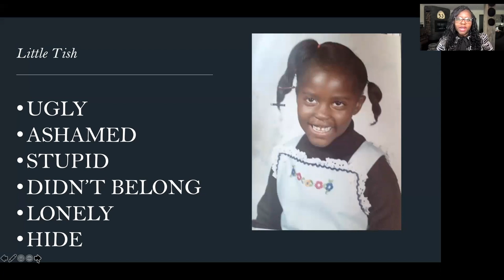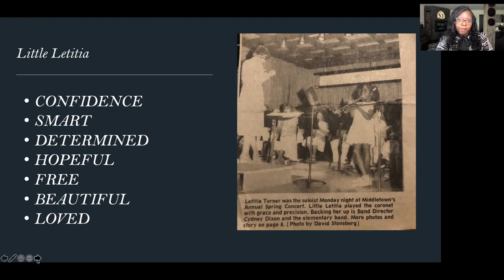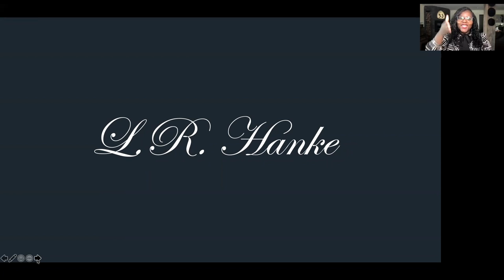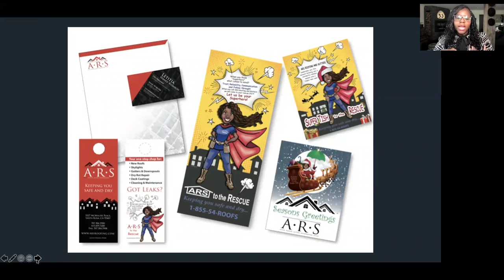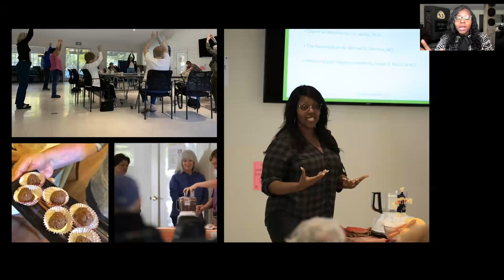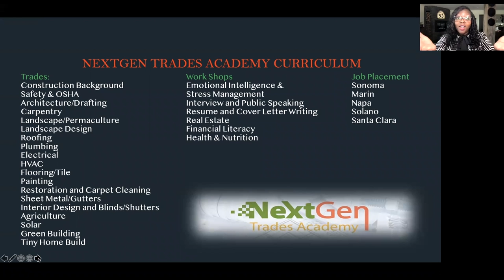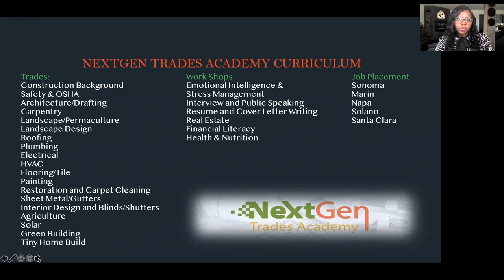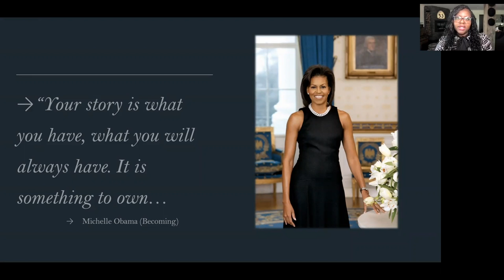The Entrepreneurial Spirit Featuring Leitia Hanke | Bianca Broos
Letitia Hanke was an exceptional speaker at our last professional development meeting in the BeBetterPlatform. Her story is inspiring and created such an impact for our attendees.

In this extra-special highlight, we share with you a large portion of her talk because we want to give you access to the insight that she provided. Enjoy!

About the Speaker:

Letitia Hanke from ARS Roofing, Gutters & Solar and The LIME Foundation, as our speaker.

Letitia has received multiple awards and is highly recognized as a philanthropist in the North Bay. Letitia is the owner & founder of ARS Roofing, Gutters & Solar. As of June of 2020, she will celebrate 24 years in the industry, 16 as CEO.  She currently employs 24 full-time, year-round employees servicing the North Bay. Letitia’s vision to advocate for the disadvantaged inspired her to start the 501c3 nonprofit foundation called The LIME Foundation.  Her goal is to spend the rest of her life encouraging others to never give up on their dreams.